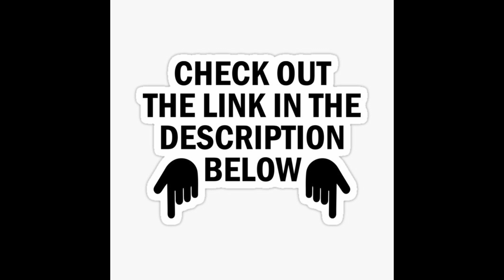20th Century Fox (1998)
Please read description carefully before you comment.

Dragon Quest II (1998) - Working on Script & Storyboard: June 29, 1993-July 17, 1996 & Principal photography: March 16-November 10, 1996.

Release:
Theatrical:
May 25, 1998 (Japan)
November 30, 1998 (Westwood)
December 4, 1998 (United States)
VHS:

DVD:
June 20, 2000 (original)
December 3, 2002 (Dragon Quest Triple Feature)
June 4, 2019 (Dragon Quest 8-Film Collection)

Blu-ray Disc:
May 27, 2008 (original)

Genre: Action/Adventure/Fantasy/Drama

Motion Picture Association (MPA) rating:
PG (for fantasy action violence and intense battle sequences)
British/English (United Kingdom) rating: PG
Australian rating: PG
Canadian rating: PG

Running time: 1 hour. & 51 mins.

Sound mixing:
Dolby Digital
DTS Digital Sound
Sony Dynamic Digital Sound

Color: color

(too lazy to add full cast and crew)

NOTE: Fake/fan-made

Credit to The Walt Disney Company for this logo.

The content shown in this video has not been owned by any of us or all of us. This is being uploaded for preservation and entertainment purposes only. Promotional use only.

Do not steal. Ever.

WARNING: If you dislike this video, ratings will be disabled.